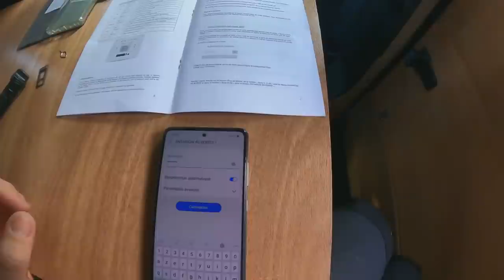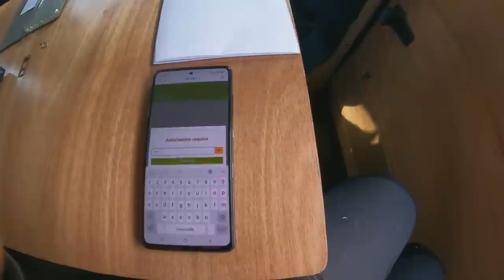Connexion internet de PARTOUT en fourgon aménagé - Antenne ANTARION 4G BOOST - Camping car - Vanlife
La date du départ approche et pourtant il reste encore pas mal de travaux à accomplir dans notre Olaf (FORD Transit 2T 4x4). Cette semaine, on a installé notre antenne 4G, et on vous explique tout.

Bon visionnage !

A bientôt les z’amis !
Plus on est de fous plus on rit, héhé !